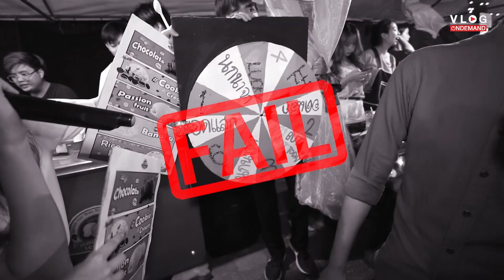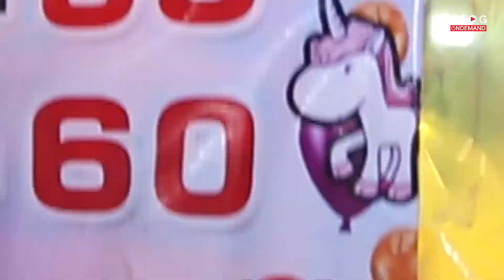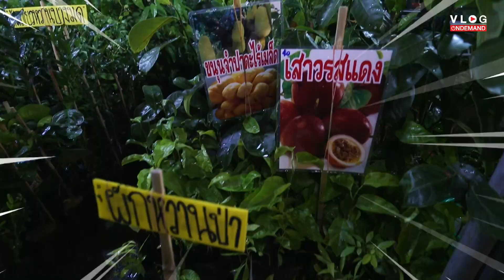[VLOG] เกษตรแฟร์ กับเด็กเกษตร..เฟรนด์ | ตามล่าหานมเกษตร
พี่เฟรนด์ ศิษย์เก่า ม.เกษตร มาชวนน้องๆไปเดินเที่ยวงาน ประจำปีของเหล่าเด็กเกษตร กับงาน เกษตรแฟร์ ปี 2562 จะมีอะไรน่าสนใจ ไปติดตามกันได้เลยยย